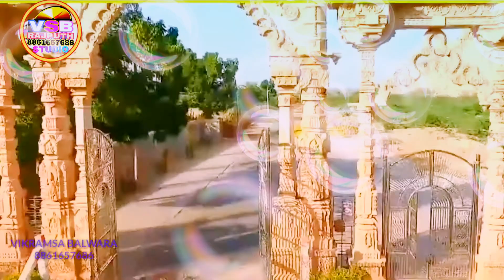मैं तो पीरजी ने जाऊं||मैं तो शांतिनाथजी रे जाऊं||मैं तो जालौर पर्वत जाऊं||मैं तो केनियागिरी में जाऊं